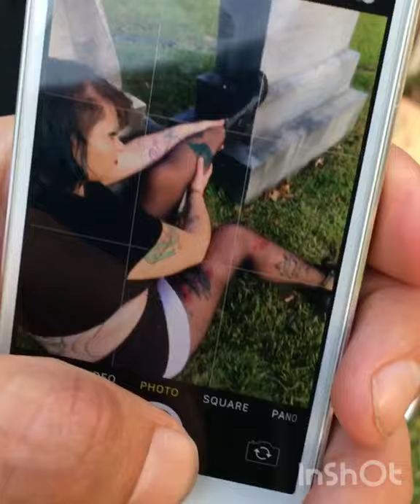Tiffany in the Black Sheer to Waist Run Resistant Pantyhose 😘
Well the title says it all this is more or less a Halloween photo shoot obviously because it was done in riverside cemetery and Tiffany was rockin these sheer black

👉join our Patreon today to get roughly 20 minutes of unedited video clips of Tiffany and if you join today we won’t break your arm, that’s the best offer I can give you , we need the financial support so we can keep doing more and more of these photo shoots and it only cost five dollars per month I’m sure you can afford that💥

Musician: LiQWYD